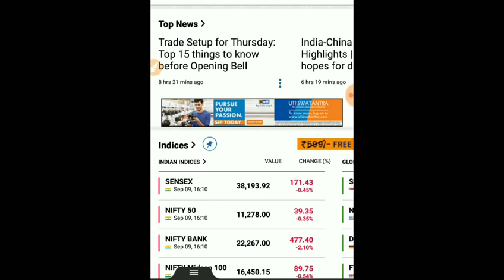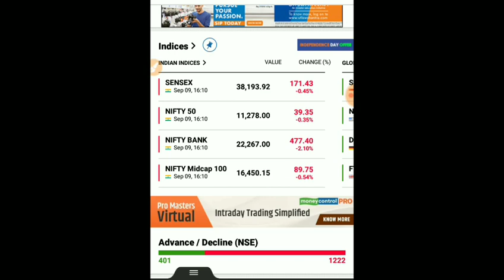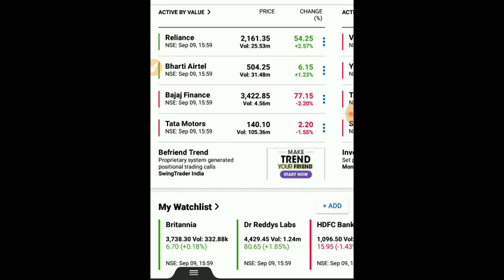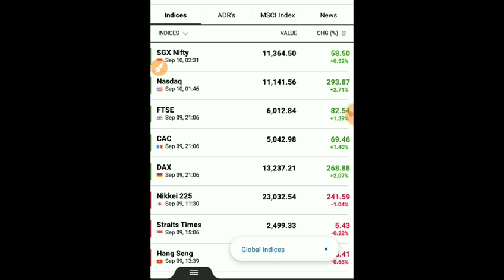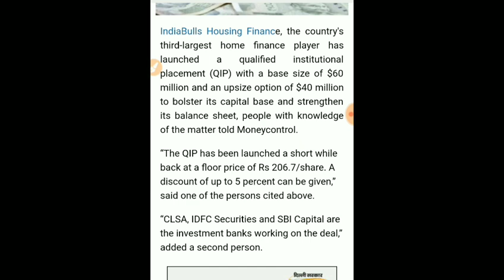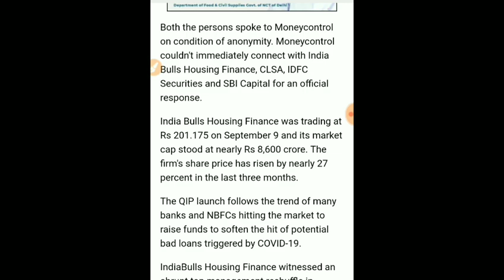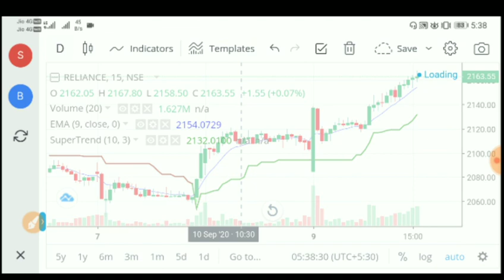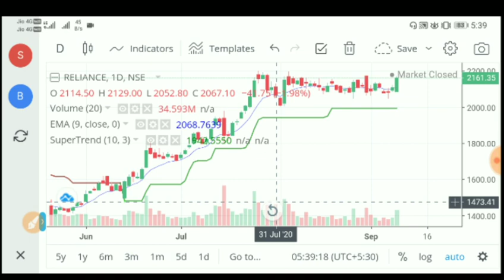Daily stock market updates in telugu|stock market latest news|intraday stock selection|nifty|bank n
Daily stock market updates in telugu|stock market latest news|intraday stock selection|nifty|bank nifty

500 Rs For Refer & Free Dmat Account😍😍

1. ఈ  క్రింద ఉన్న Link తో మాత్రమే Register అవ్వాలి!

2. Aadhar + number Link అయి ఉండాలి.

STEPS :

1. ముందు link ద్వారా యాప్ install చేసి open చేస్తే క్రింద ఉన్న "create account" నొక్కండి!

2. ఇప్పుడు Mail, Number ఇచ్చి "Send OTP" కొడితే వచ్చిన OTP ని Enter చేసి Signup నొక్కండి!

3.  ఇప్పుడు PAN, DOB ఇచ్చి "Next" నొక్కి మీ Gender, marital status, Annual income ఇవ్వండి!

4. వీటితో పాటు మీ "Tax residency" India కాకుండా వేరే దేశమా అంటే "No" కొట్టి  ☑️ Accept చేసి "Next" నొక్కండి!

5. ఇప్పుడు Priority ని Select చేసి "Next"  కొడితే Congrats వచ్చి "Open account" అంటుంది, "Yes" నొక్కండి!

6. మీ Bank details తో పాటు account type ఇచ్చి Next నొక్కితే మీ Sign photo upload చేసి Income proof అవసరం లేదు, Next నొక్కండి!

7. Refer&earn వస్తే Skip కొట్టి Esign with aadhar OTP కొట్టి blue colour లో ఉన్న "Virtual id generate page" link open చేస్తే అప్పుడే వచ్చిన OTP ఇవ్వండి!

8. తరువాత ఒక PDF వచ్చి "Sign now" అది నొక్కి మీ Aadhar number ఇస్తే OTP వస్తుంది, ఆ OTP Enter చేసి Submit చేస్తే Application Complete అవుతుంది!